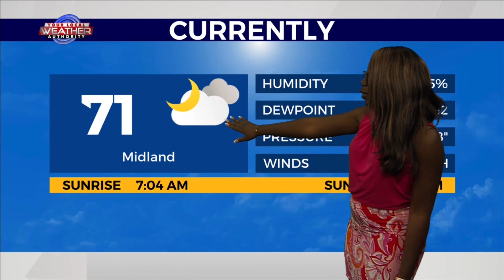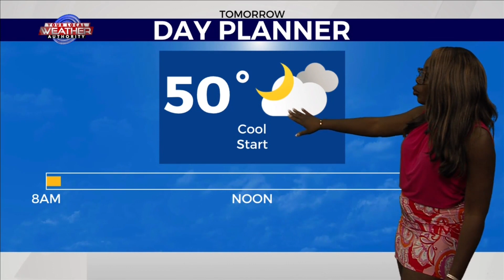Warm weekend temperatures 03-11-23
After gloomy skies these past few days today was the complete opposite a great start to the weekend.